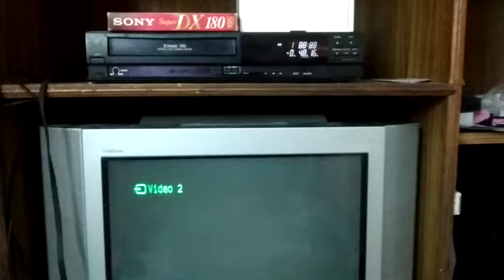Sanyo vcr VHS SEL connect 8302405247